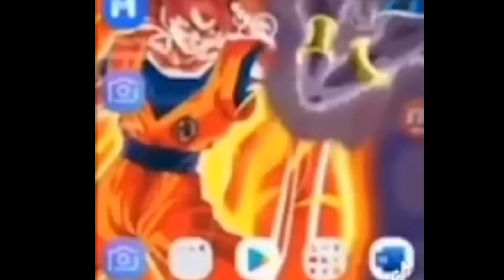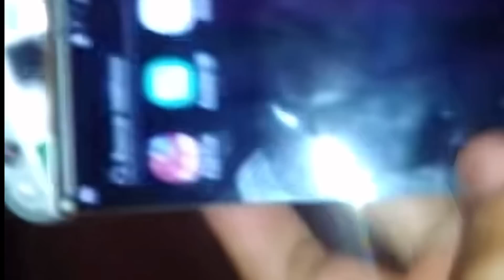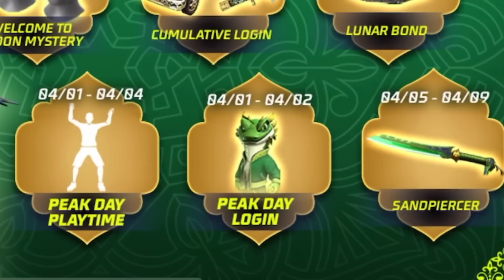Asi es el Nuevo Evento Luna Misteriosa Que Llego a Free Fire 😳👌🏼 | JORGEPLAYED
Nuevo evento exclusivo luna misteriosa con skin y emote gratis que llego a free fire o ff latam , evento de emote gato y perro 😎